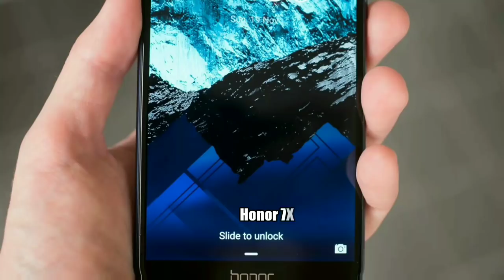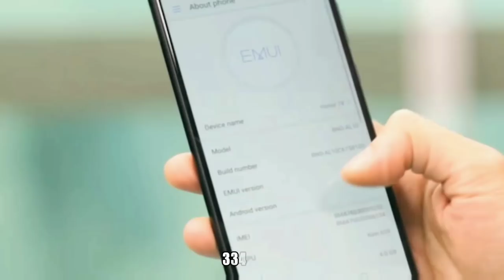TOP 7 Things To Know Before Buying HONOR 7X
The Honor 7X mobile features a 5.93" (15.06 cm) display with a screen resolution of 1080 x 2160 pixels and runs on Android v7.0 (Nougat) operating system. The device is powered by Octa core (2.36 GHz, Quad core, Cortex A53 1.7 GHz, Quad core, Cortex A53) processor paired with 4 GB of RAM. As far as the battery is concerned it has 3340 mAh. Over that, as far as the rear camera is concerned this mobile has a 16 MP camera CMOS image sensor supporting a resolution of 4616 x 3464 Pixels and the front snapper is powered by a CMOS image sensor. Other sensors include Light sensor, Proximity sensor, Accelerometer, Compass. So, does it have a fingerprint sensor? Yes, it does. For graphical performance that can make games run smoothly, this phone has got a Mali-T830 MP2 GPU. On board storage is at 32 GB with the option to expand the memory by Yes Up to 256 GB. Design is one of the most important factors when it comes to mobiles. This phone is 7.6 mm slim and weighs 165 grams

RAM and Processor:

Huawei Honor 7x phones guarantee you fast performance. This phone has 4GB RAM, 2.36GHz Octa-core Kirin 659, and EMUI 5.1. All Huawei Honor 7x phones are powered by an octa-core Hisilicon Kirin 670 processor that have four cores clocked at 2.2Ghz and four cores clocked at 2.0GHz. As per your requirement you can choose from 4GB of RAM and 64GB of internal storage respectively. The internal storage can further be expanded up to 256GB via microSD card.

These aspects ensure you smooth working of multiple apps that are running simultaneously. Smart optimization and file management features ensure no lagging.

Connectivity and Other Features:

Unbeatable battery life is one of the major highlights of this range of Huawei Honor phones. The battery is a 3,340mAh Li-pol unit, which is slowly becoming a standard in most Chinese OEMs.

Among others, Huawei Honor 7x device is a dual SIM phone that is compatible with 4G and VoLTE. Other connectivity features include, GPS, A-GPS, GLONASS, 802.11 b/g/n, WiFi, Bluetooth and a USB Type-C port for charging and data transfer.

1) Design

In terms of Design, Honor 7X comes with Metal body curved sides and edges, Fingerprint Scanner is on the Rear.

2)Display

Honor 7X comes with 5.93-inch FHD+ display of 1080x2160 resolution 18:9 IPS LCD  display with minimal bezels on the sides which is similar to Honor 9i.
[12/6, 11:19 AM] Nasrin: 3)Camera

Honor 7X comes with a 16-megapixel primary lens and a 2-megapixel depth-sensing lens.Second camera used for depth. there is 8 Megapixel front-facing camera. The front camera also supports Portrait Selfie. Both Cameras can record Videos up to 1080P

4)Processor

Honor 7X is Powered By Octa-Core Kirin 659 processor (4 xA53 at 2.36GHz + 4 x A53 at 1.7GHz) with MaliT830-MP2 GPU. It comes with 4GB RAM, 32GB / 64GB  internal memory, expandable memory up to 256GB with microSD.

5)Battery

Honor 7X is Packed with a  3340 battery which is non-removable and comes with 5V 2A charger there is No support for fast charging.

6)No USB Type C/ Lack of sensors

Honor 7X comes with MicroUSB support, Honor 7x does not have Gyroscope Sensor.

7) No Gorilla Glass, No 4K Video recording support

Honor 7X comes with 2.5D Glass there no Gorilla Glass Protection on Honor 7X similar to Honor 6X and 9i. Honor 7X supports Video recording up to 1080P. Other Phones in this price range comes with 4K Video recording support.

Honor 7X comes in Black, Blue and Gold colors and is priced at Rs. 12999 for the 32GB storage version and the 64GB storage version costs Rs. 15999. It will be available exclusively on Amazon.in starting December 7th at 12PM and Honor India Store.